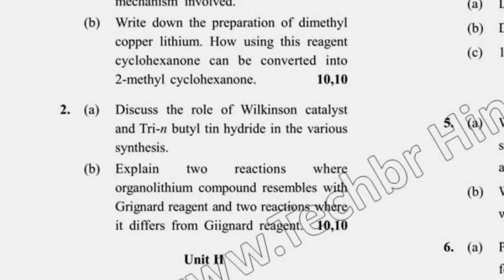2017 Dcrust MSc Chemistry 4th Sem Reappear Organic Chemistry Special VI Question Paper